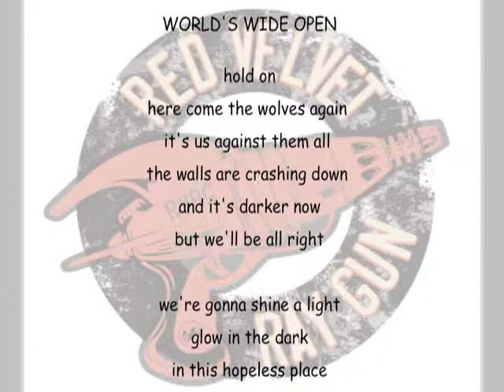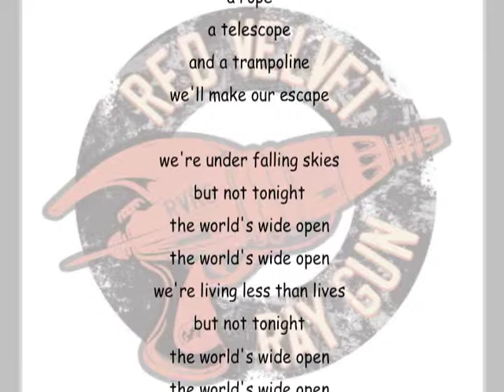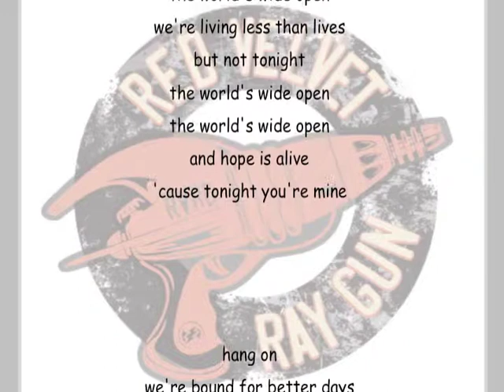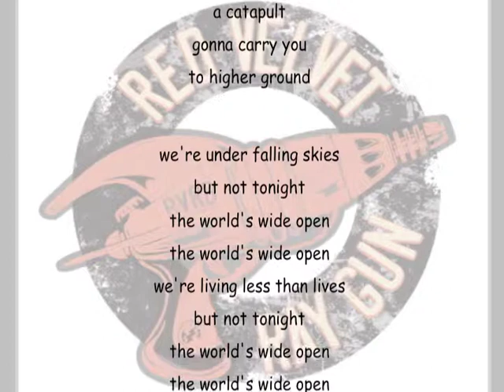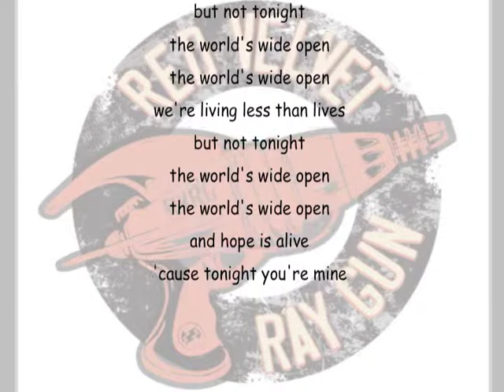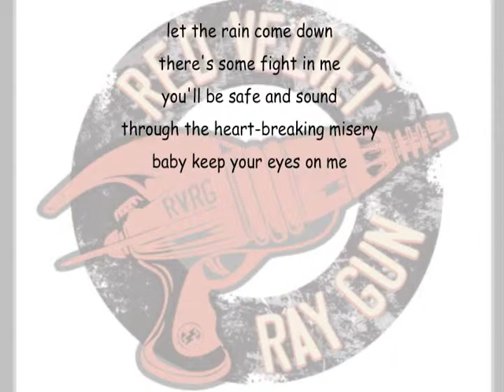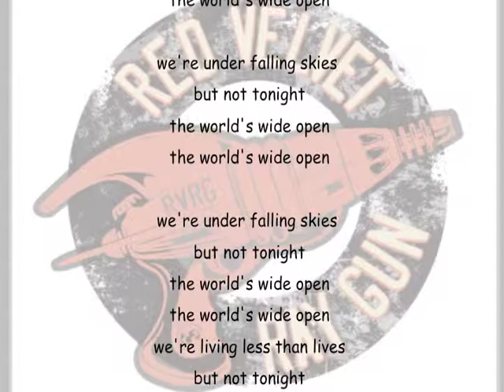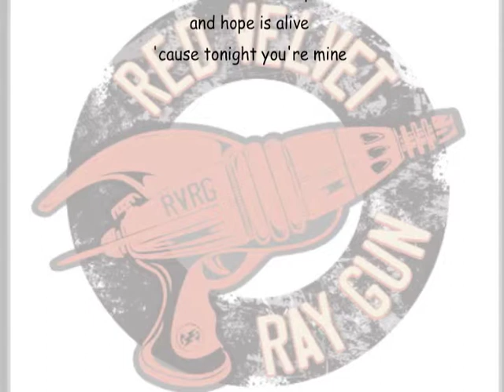World's Wide Open with Lyrics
"World's Wide Open" with lyrics from Red Velvet Ray Gun's debut CD. Check out and download all the songs or buy the CD at iTunes and CDbaby: